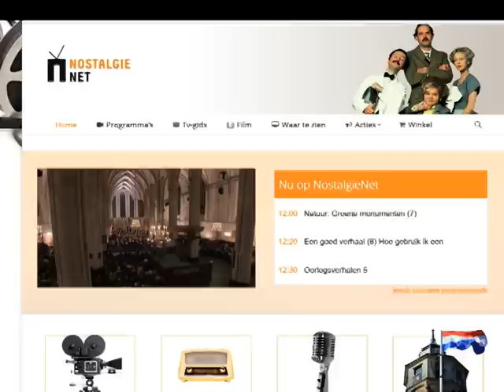In april 2015 op NostalgieNet: Matthäus Passion en het Koninklijk Huis.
In april 2015 op NostalgieNet: de Matthäus Passion onder leiding van Ton Koopman en het maandthema Koninklijk Huis. Meer informatie op